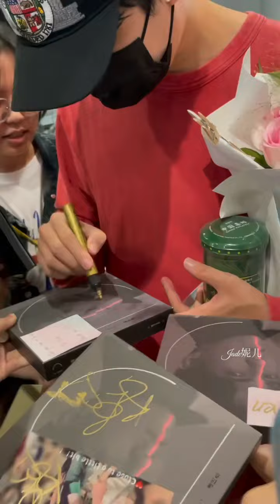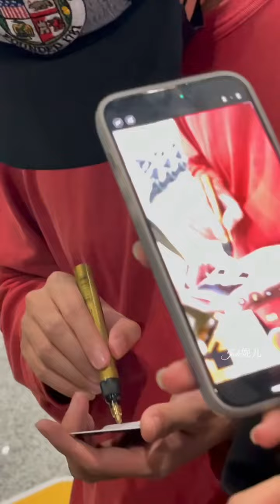Dimash signing for dears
Repost @jadecheung0524
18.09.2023 USA🇺🇸🛬️ 🇨🇳Chengdu Tianfu T1 international airport  5⃣️

Welcome our prince arrived at Chengdu！！Soooooo handsome！！😍😍😍🤗❤️💖❤️💖❤️💖

Signing time. Dears from various cities allll want to have a Dimash Ge autograph, and this joy is priceless! The girls happily held the photos and smiled sweetly... He was the best artist, the most handsome man, and the warmest person in the world🤗💓💘💓💘💓💘💖💕💖💕💖💕😙😙😙♾️♾️♾️